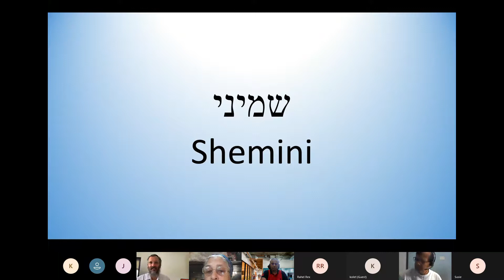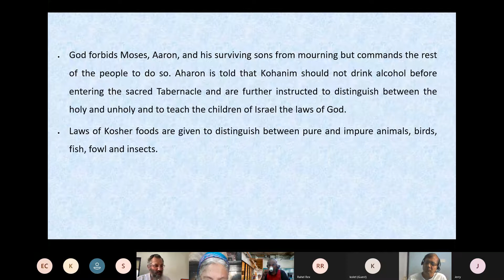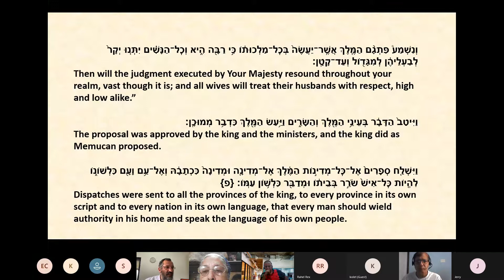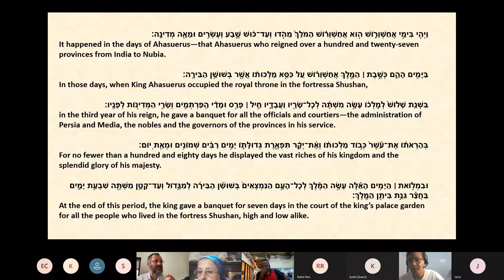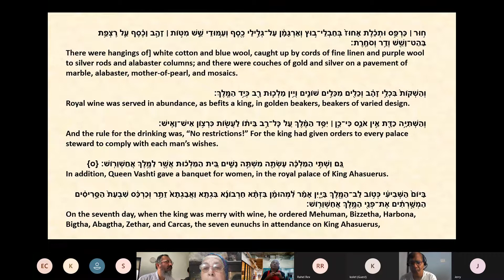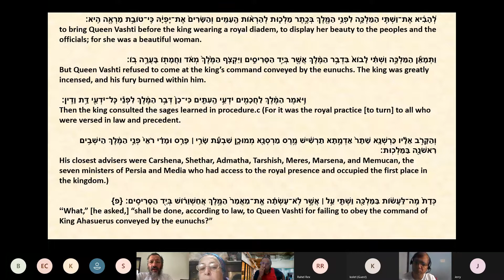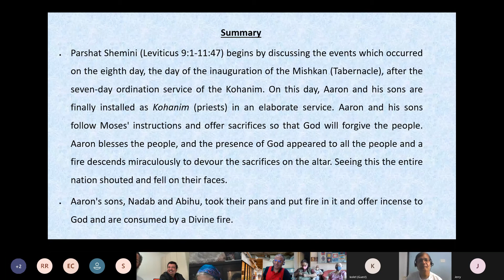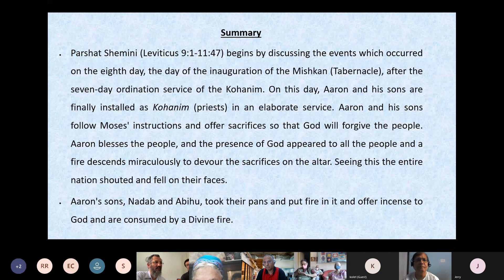21.3.22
Weekly Torah Portion with Rabbi Joshua Kolet-20220321_153621-Meeting Recording.mp4